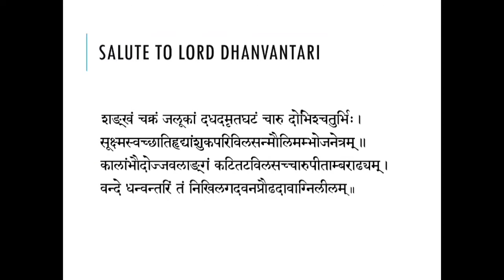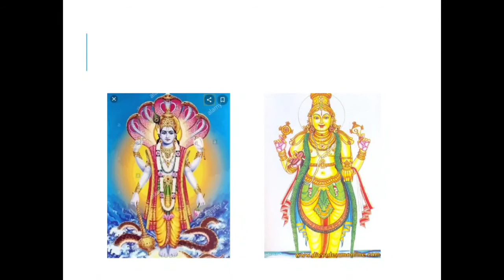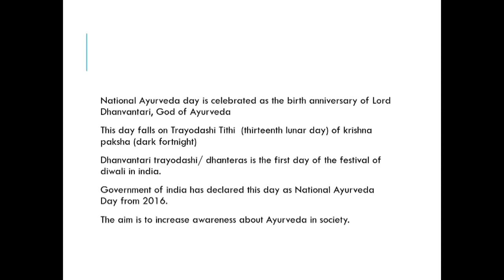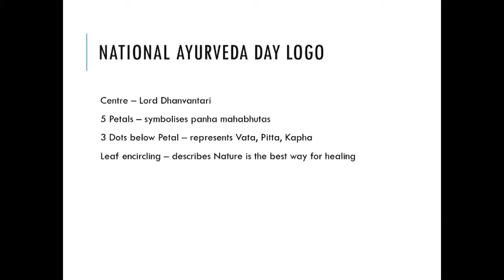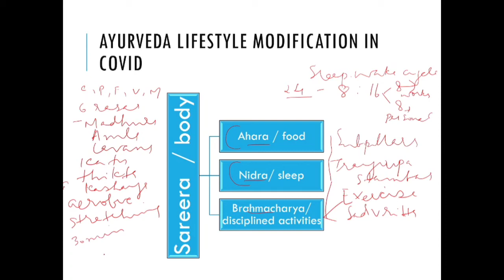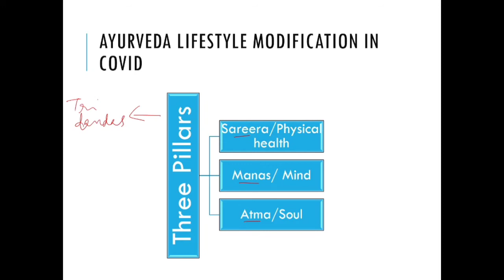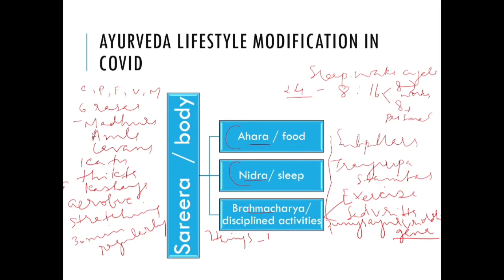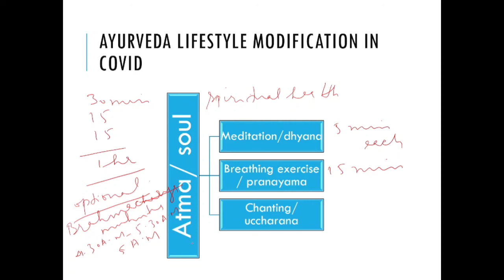Life Style Modification During Covid Ayurvedic Approach